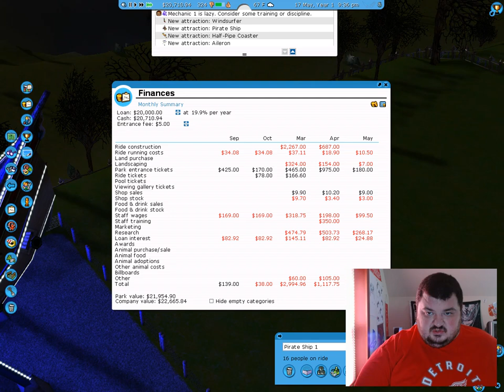Roller Coaster Tycoon 3 scernario mode new blood